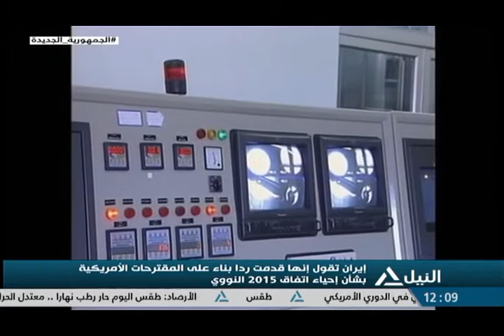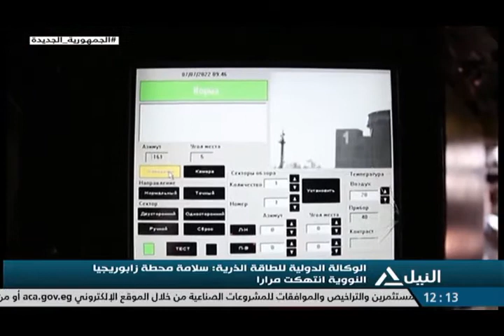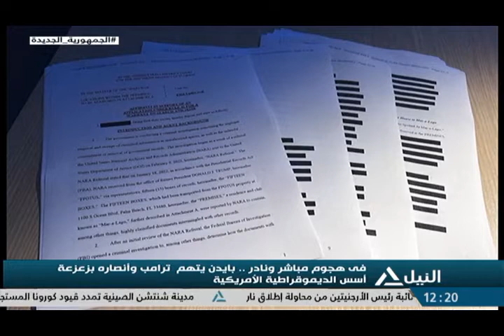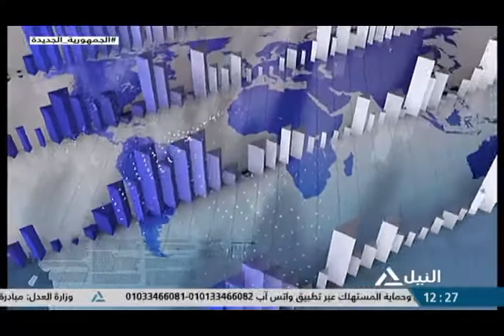بانوراما النيل الثانية عشر ظهرا 3-9-2022